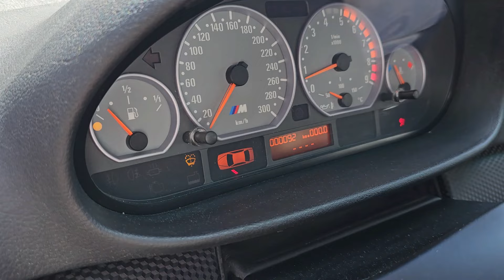Zurück vom Lackierer. BMW E46 Compact S65 V8 Swap kurz vor den Testfahrten. Vergleich M3 Eventuri.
BMW Young- und Oldtimer Service Behrendt Automobile GmbH

Bald ist es so weit.

Nur noch ein paar Arbeiten am S65 Compact, dann können wir mit den ersten Test- und Einstellfahrten beginnen.

Was sich noch getan hat und wie der Umbau im Vergleich zu einem M3 V8 Cabrio mit Eventuri Airbox klingt in diesem Video.